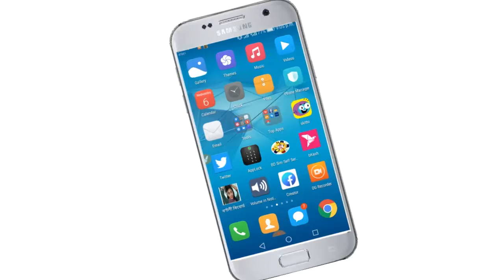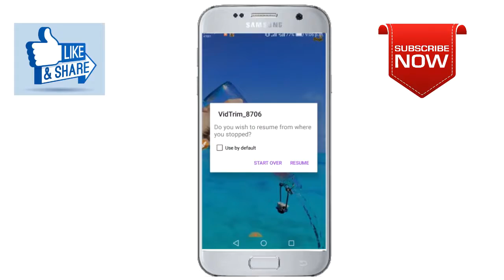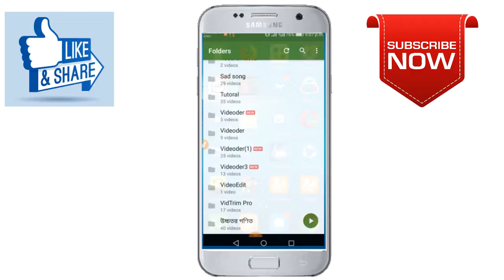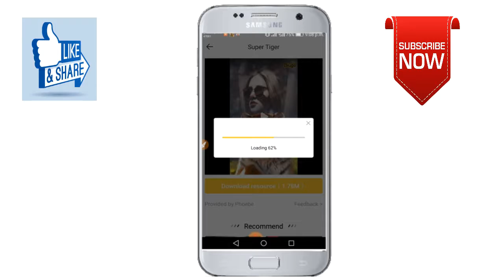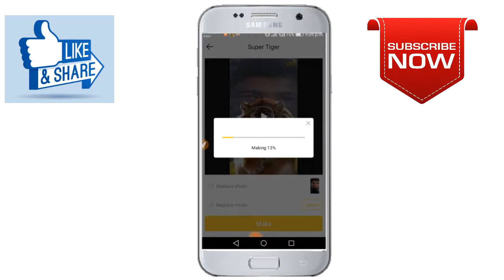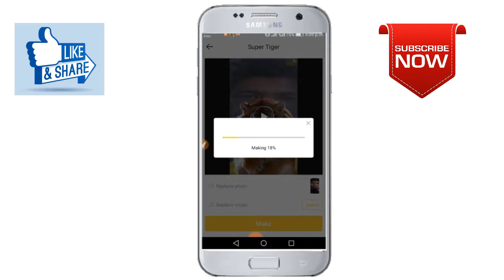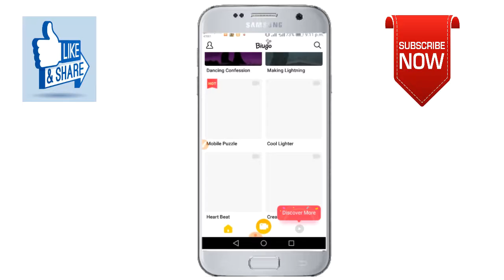CREATE MAGIC VEDIO BY ANDROID (NEW TRICKS 2019)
CREATE MAGIC VEDIO BY ANDROID (NEW TRICKS 2019).YOU CAN EASILY MAKE ANY MAGIC VEDIO BY THIS APP. IT IS THE BEST MAGIC APP IN THE WORLD.
WARNING -DO NOT DOWNLOAD OR REUPLOAD MY VEDIO

Well Come To Channel " R Bangla 3G " is technology related. All the topics of Android mobile are discussed in my channel and general knowledge of all the Android apps is very easy. Any problems of Android phone and Android apps are  resolved in this channel. The functions of Any Android apps are presented to the public. I hope general people can learn any Android apps and Android phone functions by this channel easily. Everyday I upload New and interesting vedio for the public.